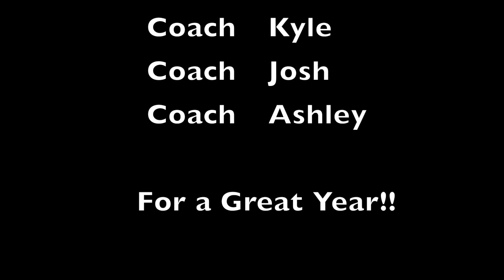The Boys Wrestling 2015-2016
First season wrestling for my boys.   They had tremendous coaches in Coach Kyle McGill, Coach Josh and Coach Ashley.  Thank you guys, my boys are not even close to the same kids they were at the beginning of the year.